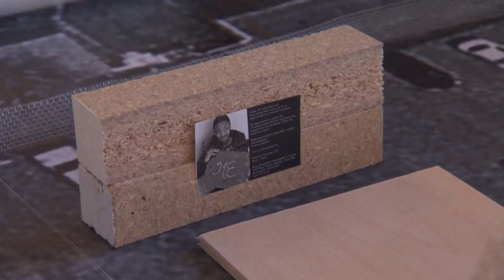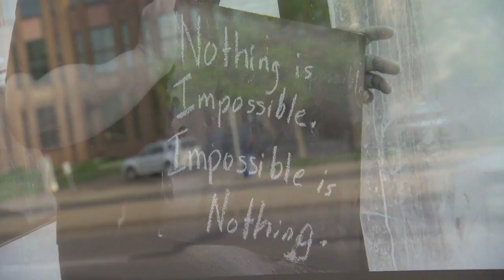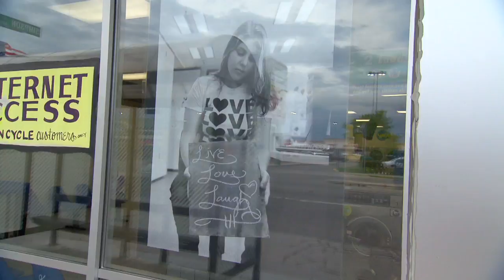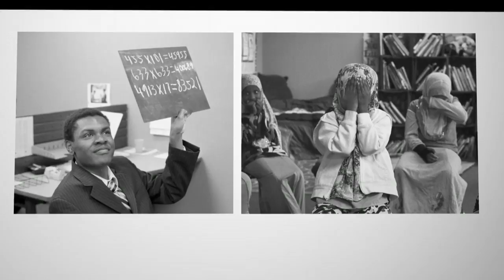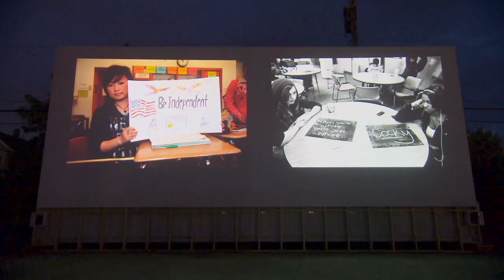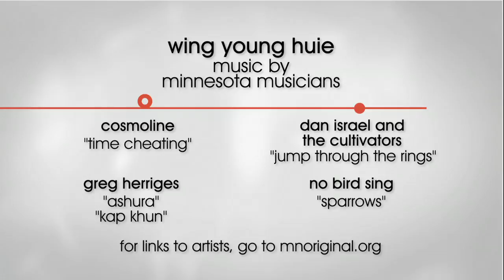Wing Young Huie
After completing the Lake Street project in 2000, documentary photographer Wing Young Huie didn't know if he had the energy or the money to mount another large-scale public art project. Fortunately for us, he went on to create the University Ave project, boasting six miles of photographs hung in storefronts along the avenue. More than 250 photographs reflect Huie's unwavering passion and determination.